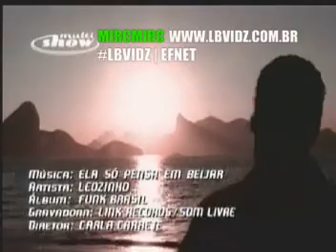leozinho ela só pensa em beijar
Leozinho